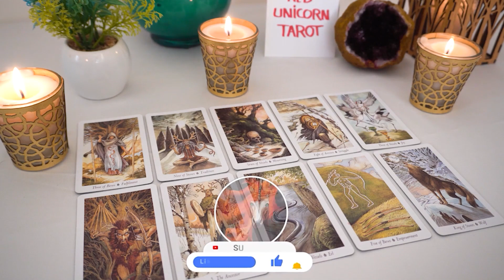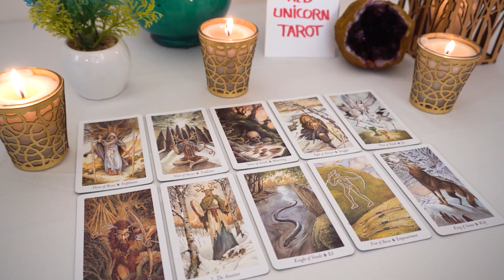AQUARIUS..🔮💘 Their Heart Will Win This Battle In The End Aquarius And Bring Them Home To You...